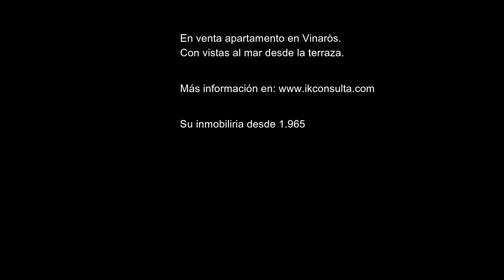Apartamento en Vinaròs p 510 IK Consulta Inmobiliaria, S L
Excelente apartamento con bonitas vistas al mar y a la piscina.
El apartamento está ubicado en un privilegiada urbanización en primera línea de mar, pudiendo acceder a la playa desde cualquier parte de la urbanización a la playa de La Barbiguera. Zonas comunes ajardinadas y bien cuidadas, con 2 piscinas comunitarias.
El apartamento tiene una superficie de unos 43m² de superficie construida y se distribuye en un luminoso salón comedor con cocina americana, 1 terraza con bonitas vistas, 1 habitación con armario empotrado y 1 baño completo con bañera.  Dispone de split frio/calor en salón.
La vivienda se vende amueblada, con electrodomésticos, además incluido en el precio tiene una plaza de estacionamiento. Opcionalmente se puede comprar el trastero por 7.000€ adicionales al precio de venta.
Vinarós es la puerta de entrada a la Comunidad Valenciana, siendo el primer pueblo al norte de la provincia de Castellón y el principio natural de la Costa del Azahar. Municipio turístico de gran tradición, está situado en una extensa llanura a orillas del mar Mediterráneo.
La ciudad se desarrolla paralela al mar a lo largo de sus 12 km de costa, salpicada de pequeñas y preciosas calas entre acantilados de aguas tranquilas, limpias, con su característico color turquesa,  hacen las delicias de los amantes del mar. Estas calas se completan con las playas del "Forti" y "Fora el Forat" situadas en el centro de la ciudad, de más de un Kilometro de longitud, de fina arena dorada y dotadas de todos los servicios y complementos necesarios para poder disfrutar de los días de sol y playa.